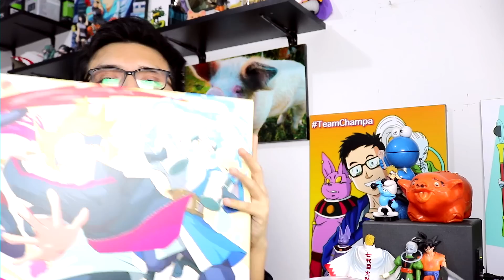BORUTO CAPITULO 100 "BORUTO, SARADA y MITSUKI vs JUGO" REACCIÓN Y CRITICA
BORUTO POR FIN LLEGA A LOS 100 CAPÍTULOS Y LO CELEBRA CON SU GANSO!!!
Contribuye con el canal y tu saludo saldrá en los subtítulos

Y si te gusto el video compártelo en tu muro amigo!! =D